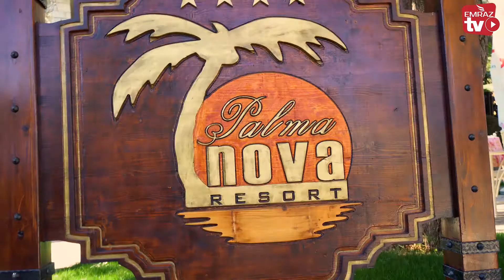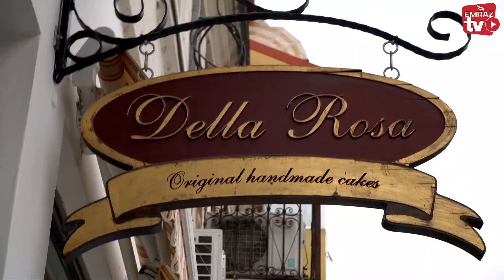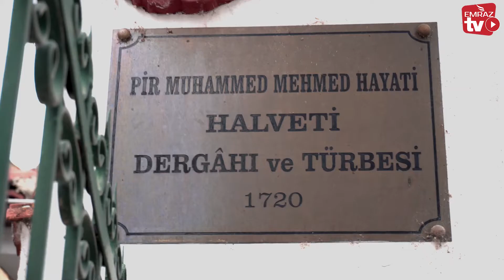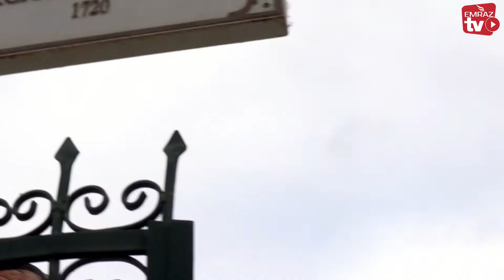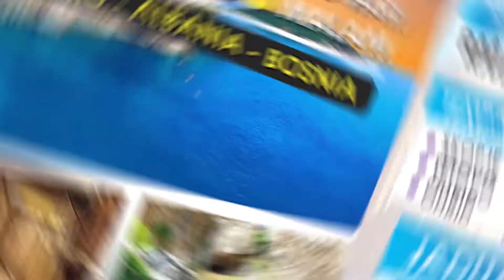MENJEJAKI EMPAYAR RAJA ZULKARNAIN - EPISOD 2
Menjejaki Empayar Zulkarnain bergerak dari Albania ke Macedonia. Apa kaitan Skanderbeg dengan Raja Zulkarnain dan siapakah Skanderbeg? Iskandarbeg?

Jom tonton Menjejaki Empayar Zulkarnain episod 2.

Kredit Youtube - Kings and Generals - Ottoman Wars: Skanderbeg and Albanian Rebellion DOCUMENTARY
BN: Tirana FLYOVER [4K]
Elvis H: Project in Tirana